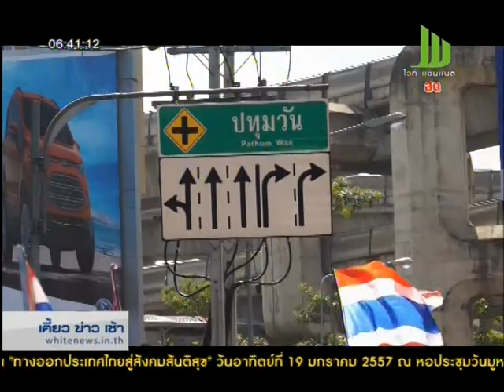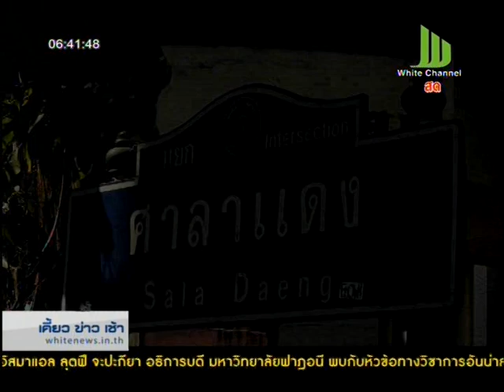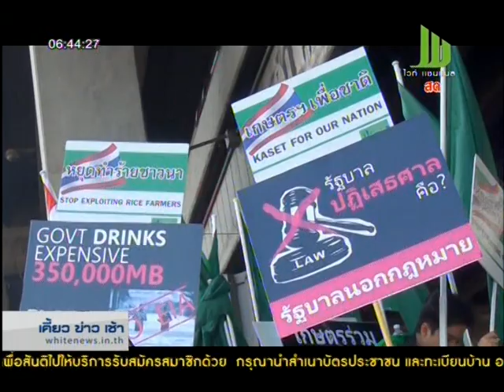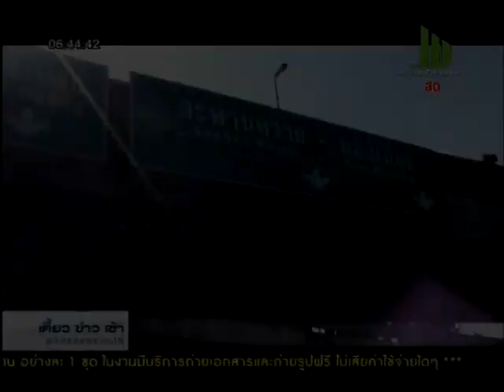WhiteNews -รายงานพิเศษปิดกรุงเทพ